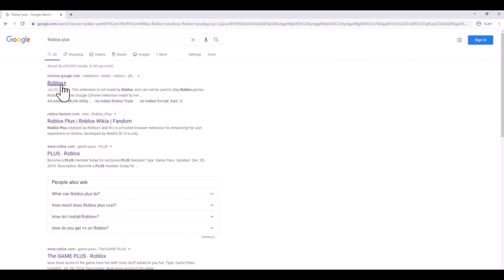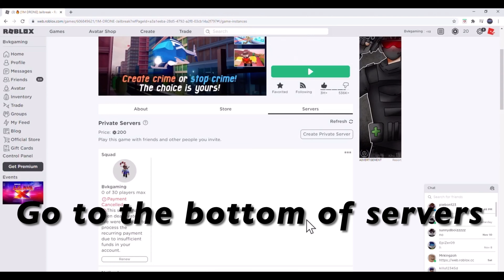The Best Jailbreak Money Making Guide You Will Ever Need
This video will show you a strategy to make millions and many other tips to get even more money!